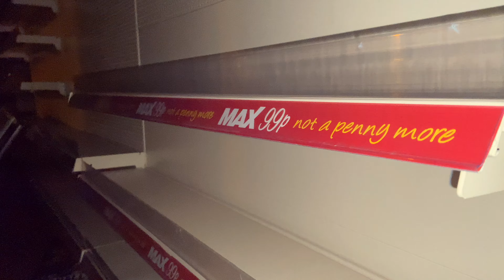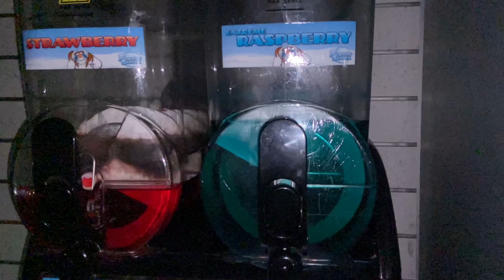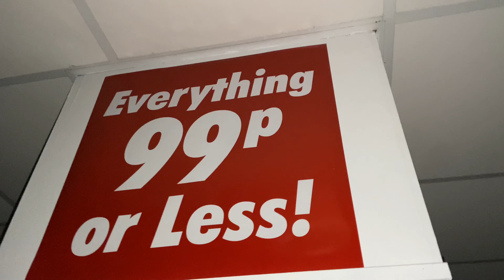Abandoned supermarket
I promise we will film in the daytime next video.